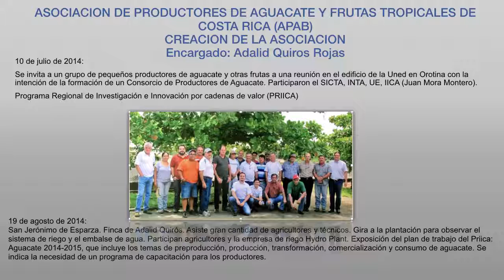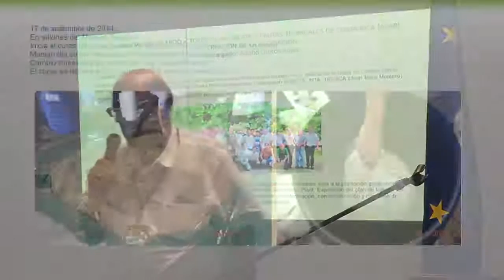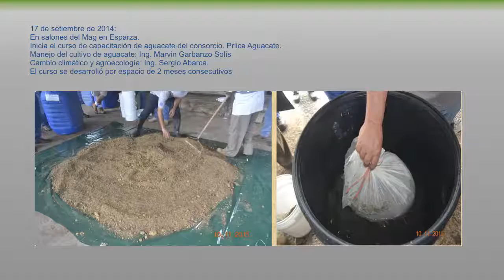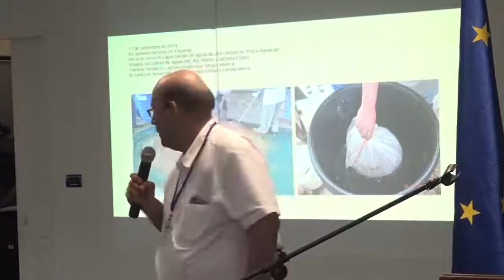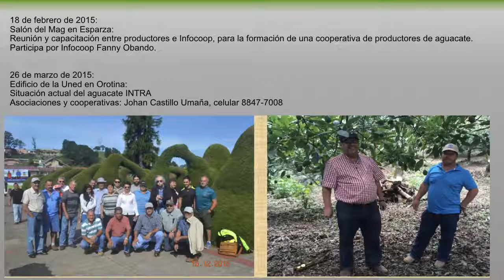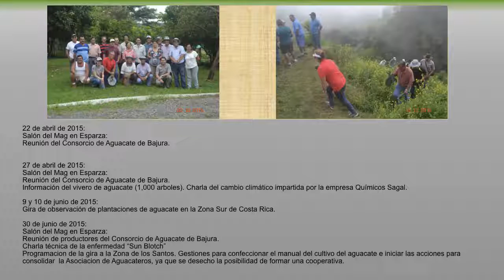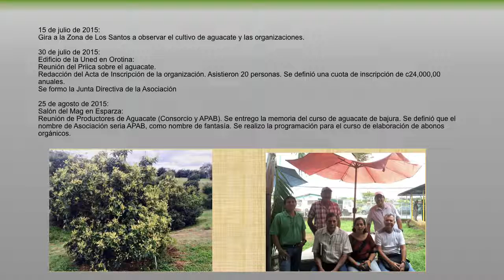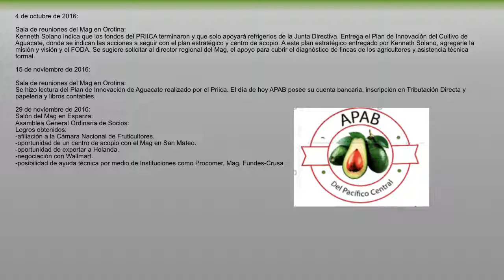Creacion de la Asociación APAB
Presentación de la Asociación de productores de aguacate y frutas tropicales de Costa Rica, durante la rendición de cuentas del PRIICA en este país.